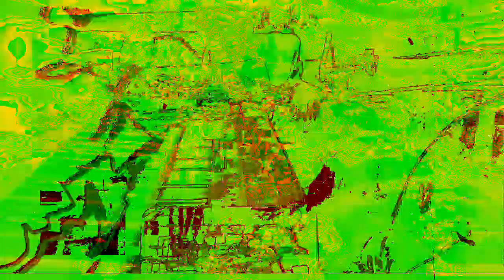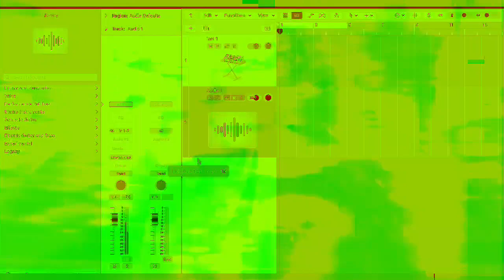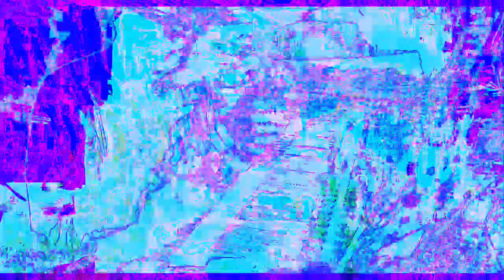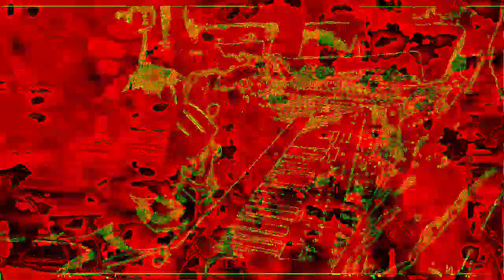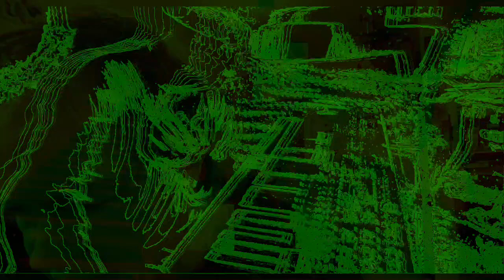Movie 22 12 02 00h53m35s The 12m58s videos getting made and uploaded *Photosensitivity Warning*